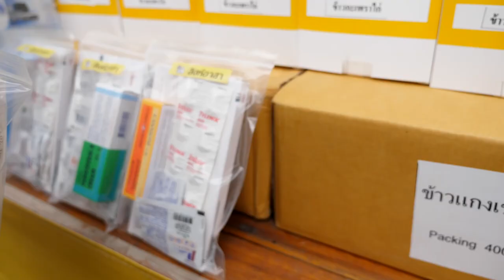ภาพข่าวสิงห์อาสาช่วยน้ำท่วม อ.กันทรารมย์ จ.ศรีษะเกษ วันที่ 14 ตุลาคม 2565